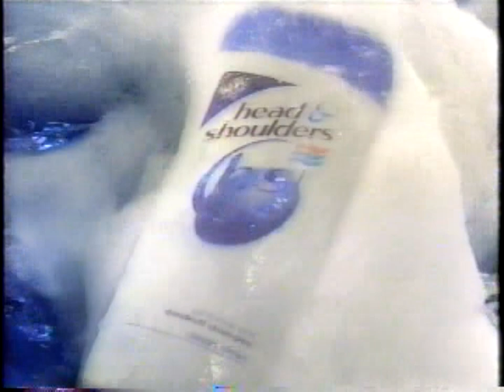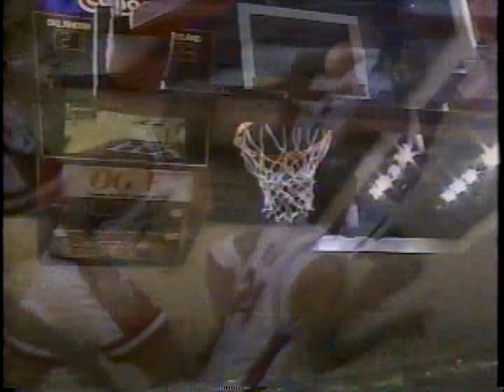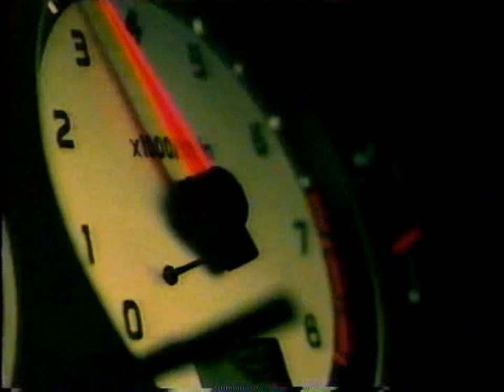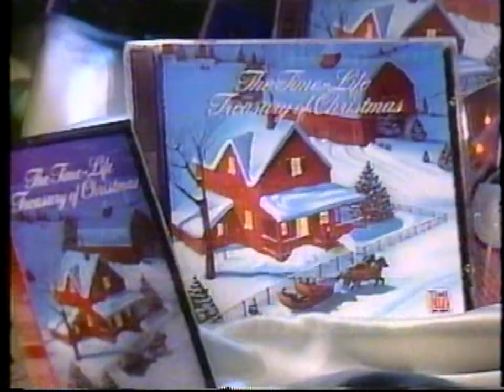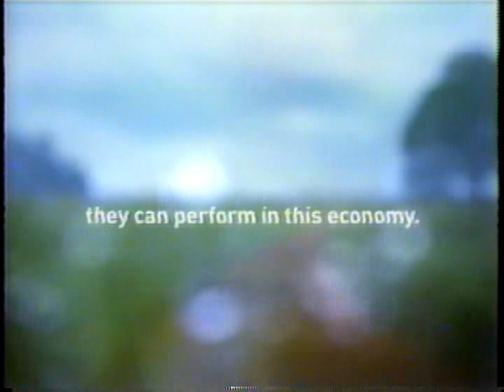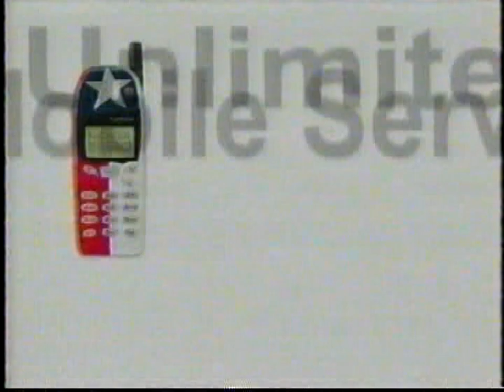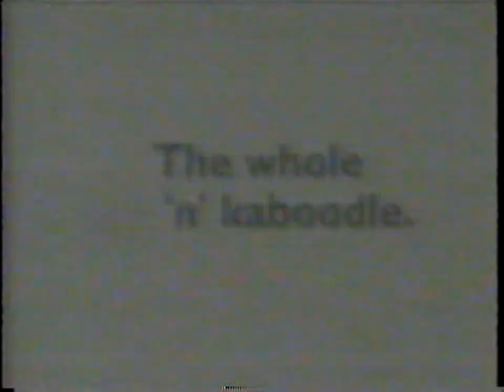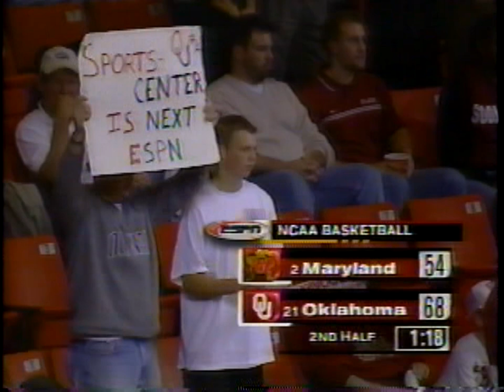2001 12 21 Maryland @ Oklahoma